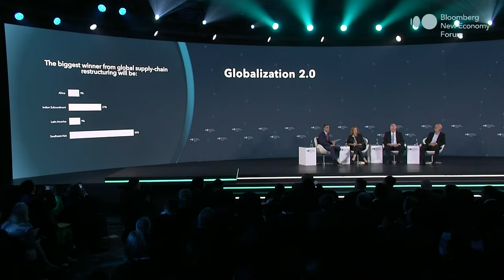Bloomberg New Economy Forum - Globalization 2.0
Mapping the new contours of trade flows and supply chains as commercial imperatives and government incentives drive companies to de-risk and relocate. Merit E. Janow, Chair, Board of Directors, Mastercard; Dean Emerita & Professor, Columbia University, Noel Quinn, Group Chief Executive, HSBC, Jim Rowan, CEO & President, Volvo Cars discusses with Erik Schatzker, Editorial Director, Bloomberg New Economy at the 2023 Bloomberg New Economy Forum in Singapore.